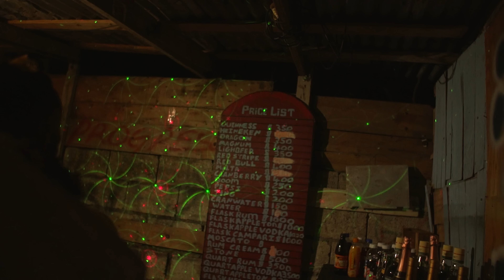DahJ - Size Up [Official Music Video HD]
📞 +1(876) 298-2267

Best regards,
Kenardo Nelson